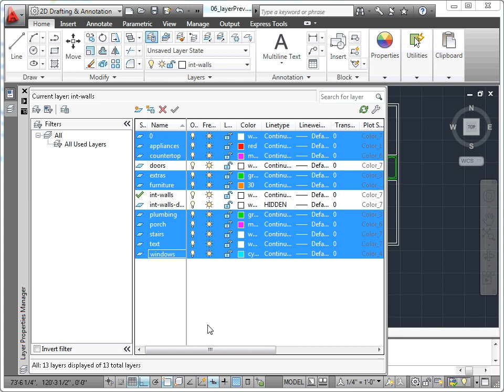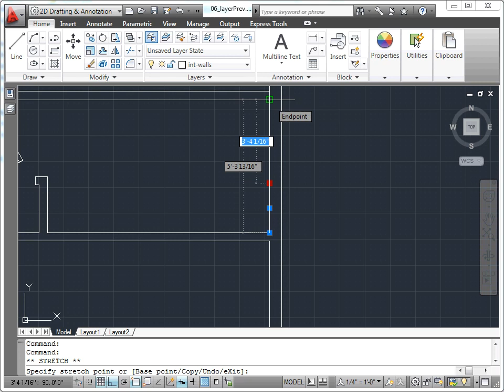AutoCAD 2011 - 11 Çizim Org.: 06 Katman İşlemleri